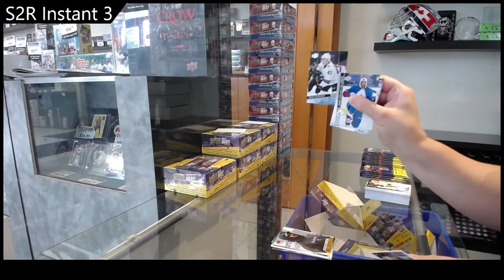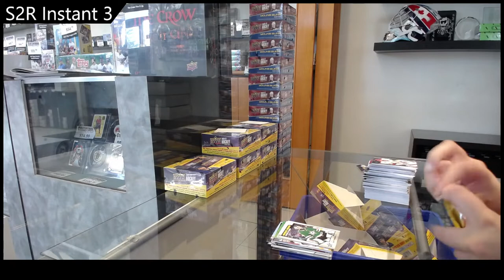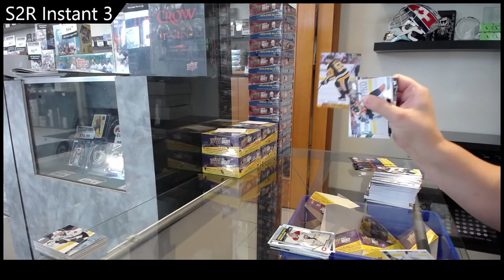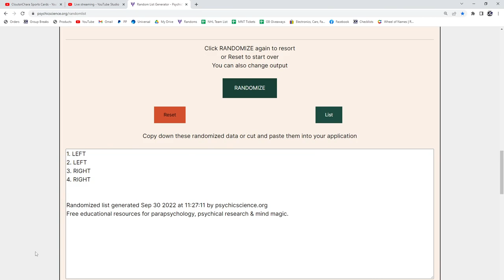20-21 Upper Deck Series 2 Retail Hockey 2 Box Break - CNC #18,188